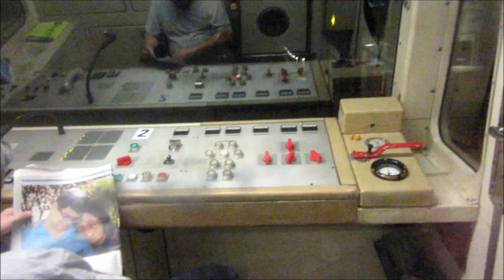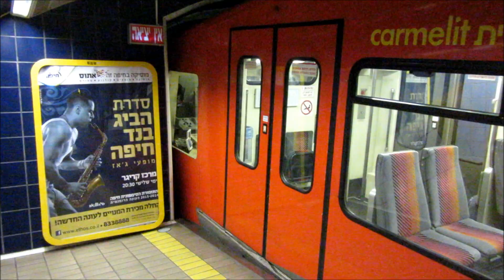Haifa (Israel) Carmelit Metro - ישראל - חיפה - כרמלית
The Carmelit (Hebrew: כַּרְמְלִית) is an underground funicular railway in Haifa, Israel. Construction started in 1956 and ended in 1959. The Carmelit was closed in 1986 after showing signs of aging and reopened in September 1992 after extensive renovations.